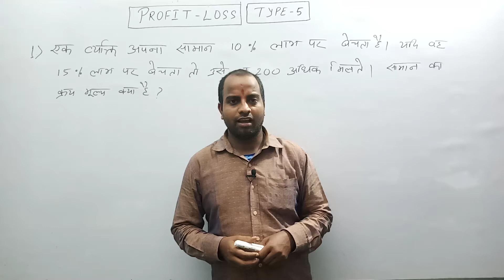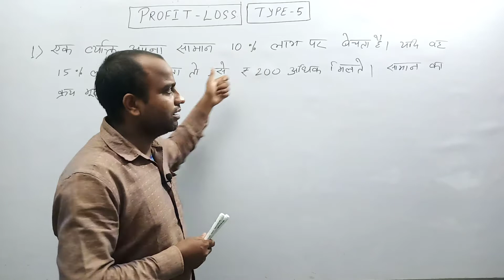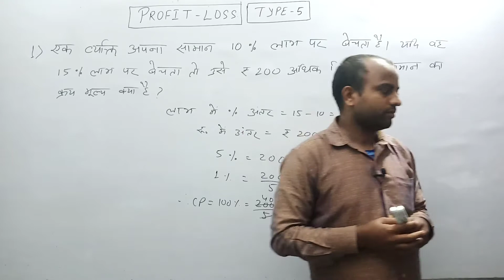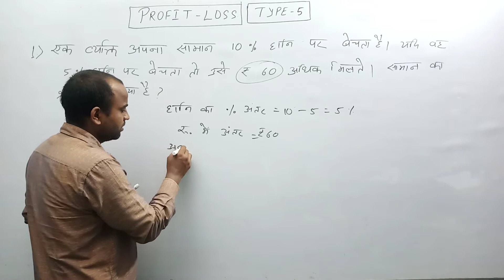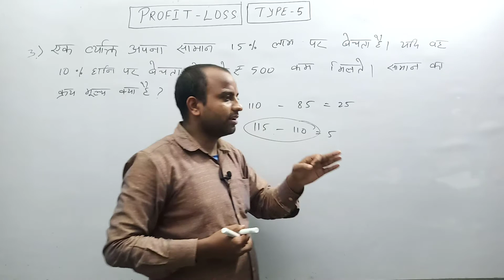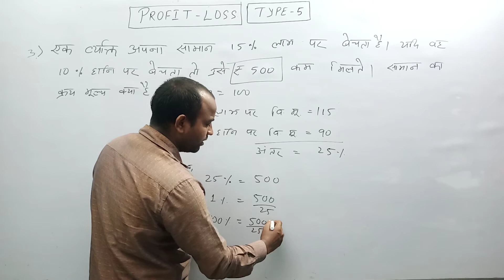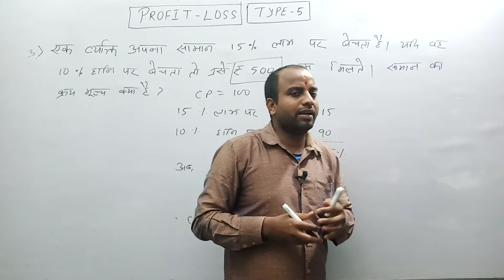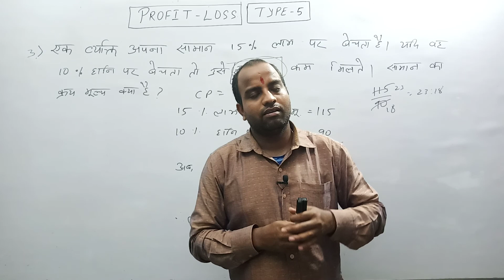Profit and Loss Short Cut and Tricks | बिलकुल आसान ट्रिक्स में | SSC & RLY 2020 | bMarks Classes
Type - 5 | Profit and Loss | Concept | Rules | Problems | Tricks and Shortcuts |
Shortest Trick of Profit and Loss | Solve in 10 Seconds | Profit and Loss Short Cut and Tricks | बिलकुल आसान ट्रिक्स में | SSC & RLY 2020 | bMarks Classes

We also tried our best to solve following Searches :-

For Franchise Related Enquiry.